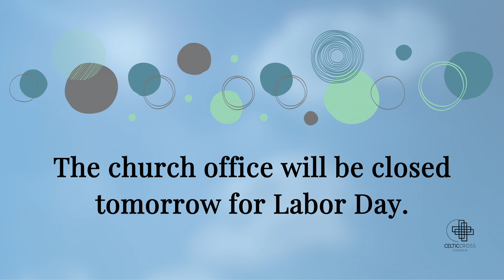This Week and Beyond - Celtic Cross Church - 9/1/2024